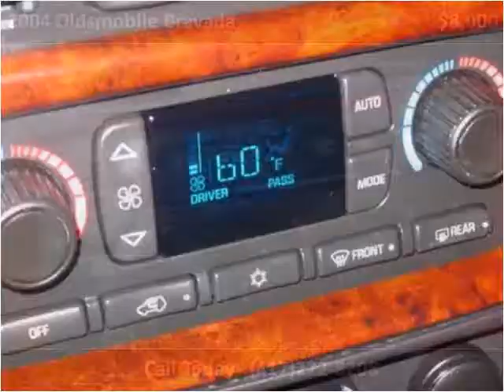2004 Oldsmobile Bravada Used Cars Branson MO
This 2004 Oldsmobile Bravada is available from Oakley Auto World.